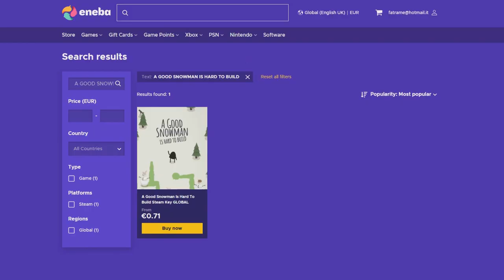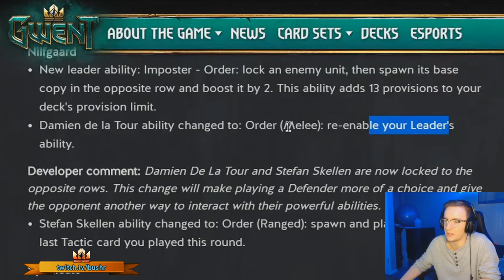The Great Dandelion Show • Gwent Funny Moments #141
1) Here you can check all the sources of this episode.

Clips

Clip sent by Marius Mocanu!
Clip sent by THE MAGNIFICENT DANDELION!
Clip sent by Coo1 Aid LIVE!
Clip sent by Максим Романенко!
Clip sent by Gio Nathaniel Policarpio!
Clip sent by Destornillador 07!
Clip sent by David DP!

Audio

2) If you want to participate or you know somebody worthy you can send the clips at:

0:00 - Intro
0:05 - ENEBA Sponsorship
0:48 - The Show
4:23 - Outro